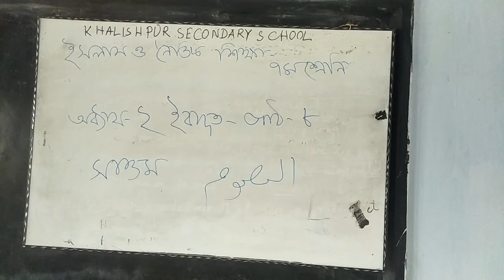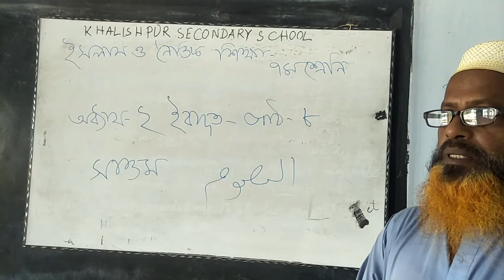May 25, 2021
অধ্যায়২ ইবাদত / সাওম